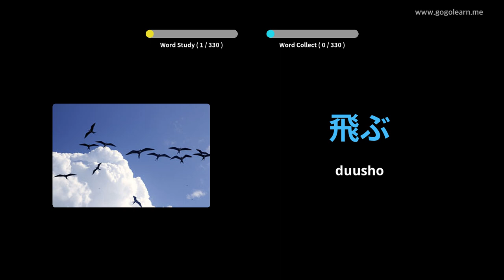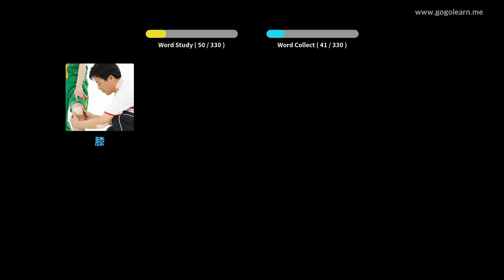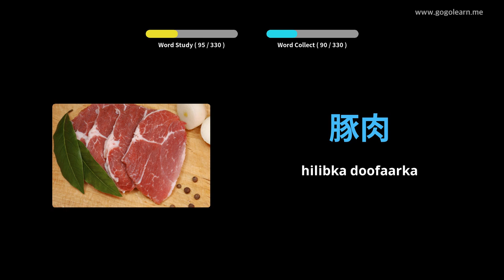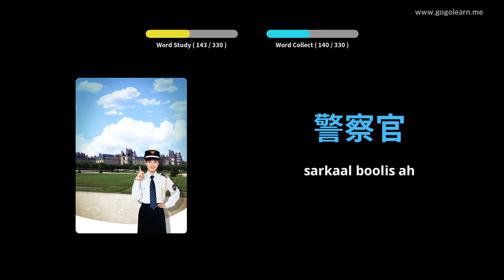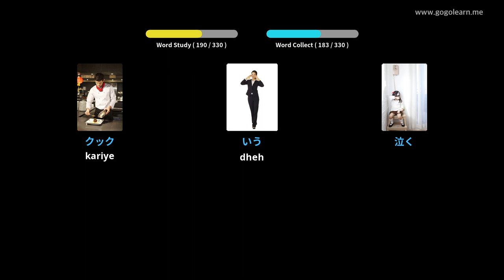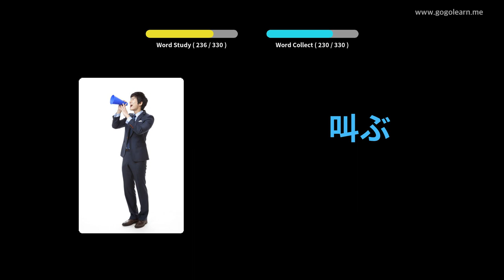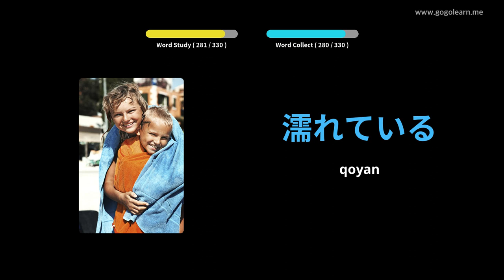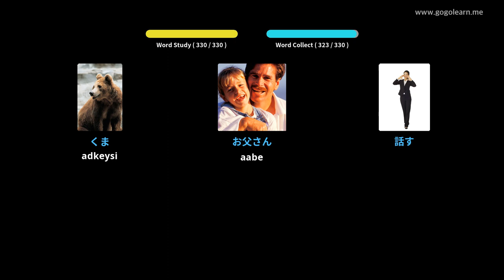Dhageysiga Erayada Jaban ee Jaban inta aad Wadista wado | Golearn